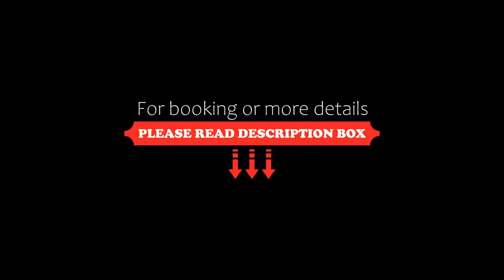Blue Mountain Hotel, Afritz, Austria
About Property:
Blue Mountain Hotel enjoys a mountain setting with stunning panoramic views. It is situated on Carinthia’s Verditz Mountain at 1,250 m above sea level. Free WiFi is available in all areas.
The well-known Carinthian ski resorts of Bad Kleinkirchheim and Gerlitzen are only 20 minutes away from the Blue Mountain Hotel. The famous ski areas of Tarvisio in Italy and Kranjska Gora in Slovenia can be reached in 45 minute...
Property Type: Hotel
Address: Verditzer Straße 70, 9542 Afritz, Austria
Searching For
1. Blue Mountain Hotel - Afritz - Austria
2. Blue Mountain Hotel - Afritz - Austria Address
3. Blue Mountain Hotel - Afritz - Austria Rooms
4. Blue Mountain Hotel - Afritz - Austria Amenities
5. Blue Mountain Hotel - Afritz - Austria Offers and Deals
Audio Credit:
Track Title: Reasons To Hope
Artist: Reed Mathis